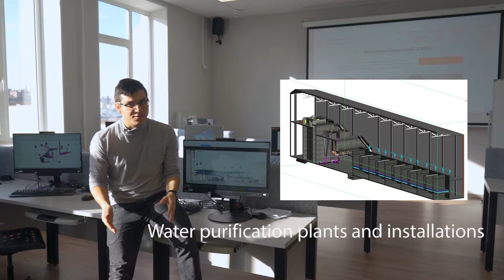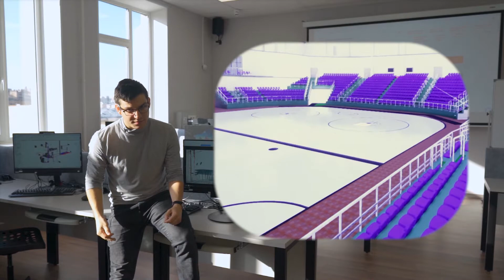Join the BIM Summer School (HVAC & WSS) of SPbGASU June 20 – July 4, 2021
Saint Petersburg State University of Architecture and Civil Engineering (SPbGASU) invites you to join the BIM Summer School. A two-week program dedicated to modelling of environmental engineering systems is designed in a way that allows you not only to boost your skills under the supervision of our experienced team but to feel the atmoshpere of a truly amazing city of St. Petersburg. Welcome to SPbGASU next summer!

Certificate 4 ECTS for 2-weeks course
400 euro for 2-weeks course

No visa is required/the applicant has Russian visa – May 20, 2021
European Union citizens – May 1, 2021
Russian visa is required – April 20, 2021